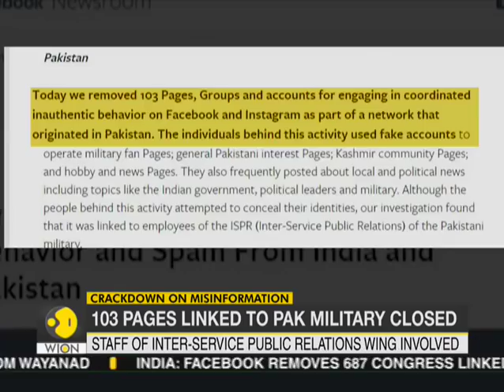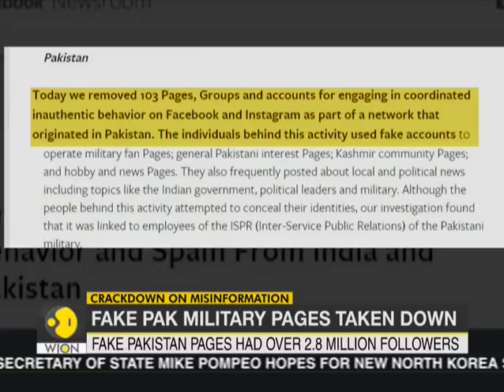Facebook cracked down 103 pages linked to Pak military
Facebook Inc announced on Monday that as part of its drive against fake news, it has taken down 103 Pakistan military assets including pages, groups and accounts on both Facebook and Instagram. Watch this video to know more.